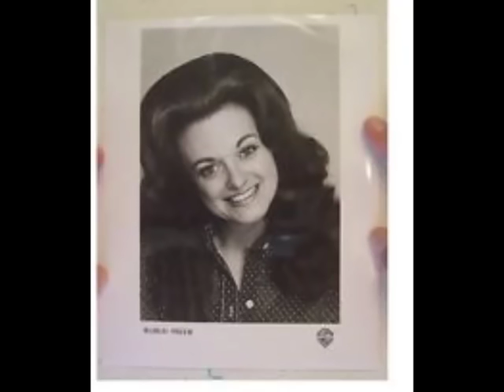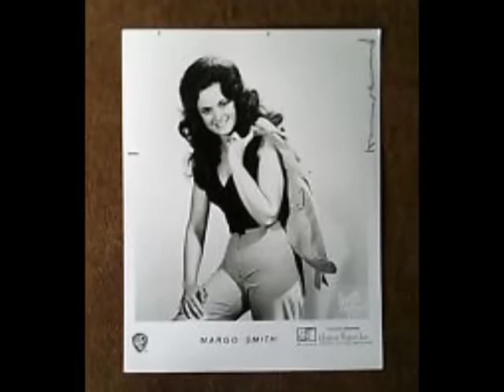Margo Smith -- There I Said It